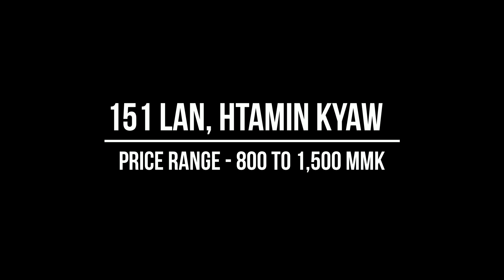မနက်စာကောင်းကောင်းဆို ၁၅၁ လမ်း